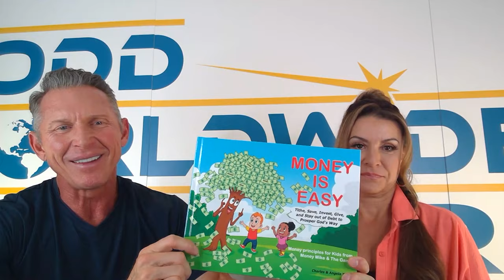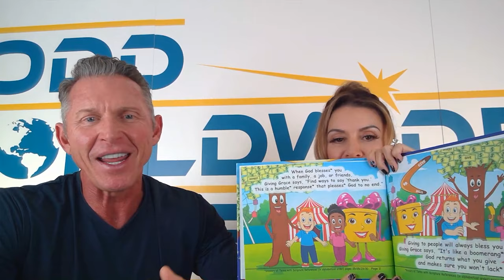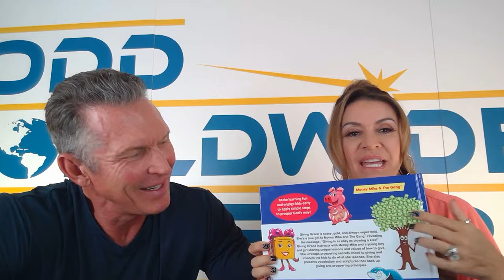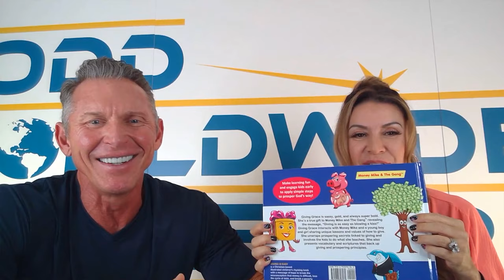Teaching Our Youth About MONEY - How You Can Better Prepare Your Children || Bullet Wealth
New School Take On Old School Finance

On today's episode, we go over many ways to better prepare your youth for their financial future! Teaching them about money and what exactly they should know about it and how you can teach it to them.

***Information presented by Bullet Wealth (its hosts, administrators, moderators, and guests) across all platforms is believed to be factual and up-to-date. Still, we do not guarantee its accuracy, and it should not be regarded as a complete analysis of the subjects discussed. Discussions and answers to questions do not involve the rendering of personalized investment advice but are limited to the dissemination of general information. A professional advisor should be consulted before implementing any of the options presented. Bullet Wealth may receive compensation from the course, merch sales, ads, subscribers, affiliate links, etc. Scott Marek is a part-owner of Maia Wealth and may receive compensation should you use services from Maia Wealth.***

10 Billionaires Who Lost It All |